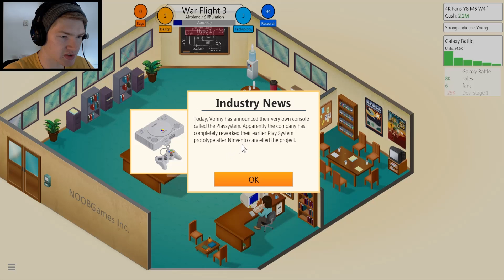Game Dev Tycoon: Part 5 - New Office!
Hey everyone!

Welcome to Game Dev Tycoon!
We're gonna try to set up our own game company and hopefully create some of the best games ever! Will we do it? Or do we go straight to bankruptcy..